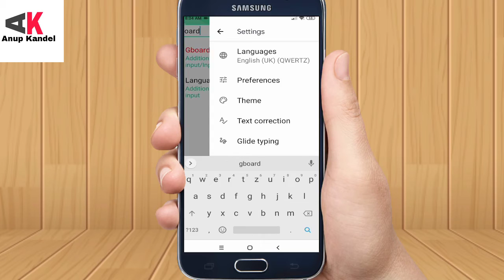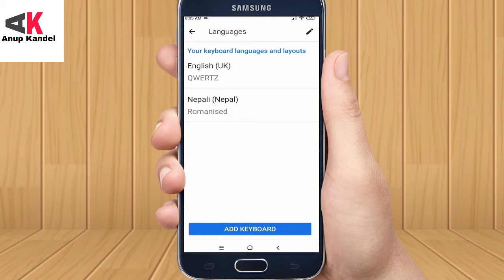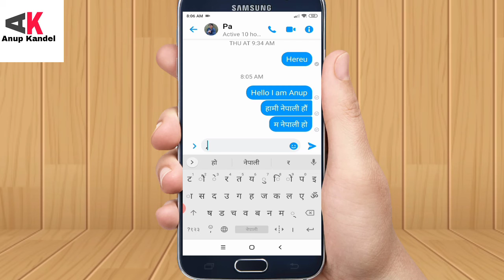Convert your own Voice To Text || Aafno voice lai text ma sajhilai convert garnu hos